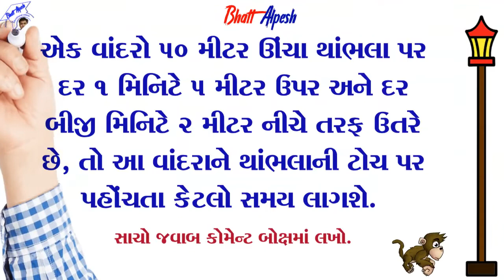Basic Maths | Maths Puzzle | ગણિત ગમ્મત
એક વાંદરો 50 મીટર ઊંચા થાંભલા પર દર 1 મિનિટે 5 મીટર ઉપર અને દર બીજી મિનિટે 2 મીટર નીચે તરફ ઉતરે છે, તો આ વાંદરાને થાંભલાની ટોચ પર પહોંચતા કેટલો સમય લાગશે.